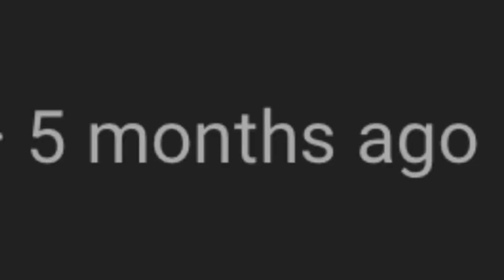Elden Ring: Parry God Returns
parry this ratio

love you all no homo